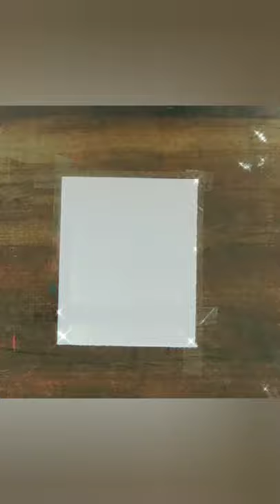Easy polaroids painting || Fairy of art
polaroids painting